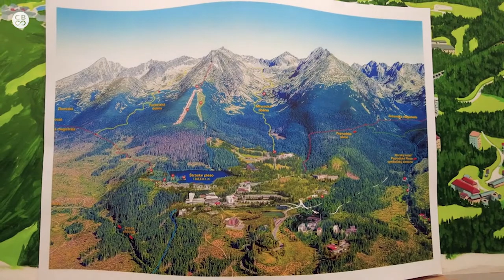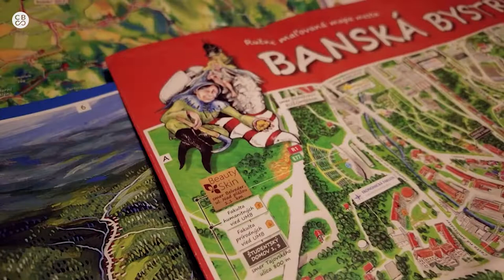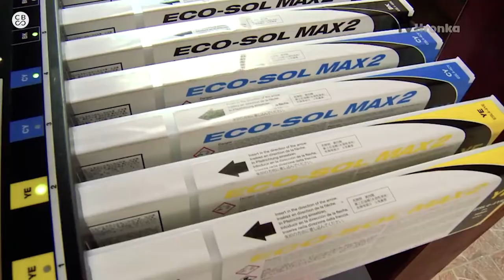Maľované mapy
Ďalšia časť online prehliadok zo Slovenského múzea máp.
Tentokrát si povieme, čo je to maľovaná mapa, ako sa vyrába a koľko trvá výroba takej maľovanej mapy.